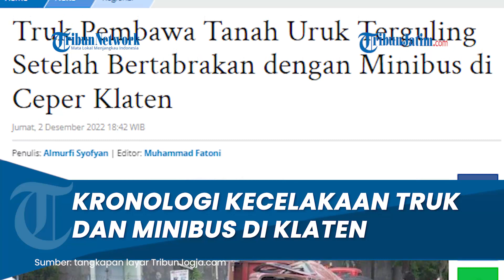Kronologi Kecelakaan Truk Muatan Tanah Terguling seusai Bertabrakan dengan Minibus di Klaten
TRIBUNJATIM.COM - Truk pembawa tanah uruk terkapar setelah mengalami tabrakan dengan satu unit minibus di ruas jalan Pedan-Ceper tepatnya di Desa Ceper, Kecamatan Ceper, Kabupaten Klaten, Jawa Tengah.

Tak ada korban jiwa atau pun korban luka pada peristiwa tabrakan yang terjadi pada Jumat (2/12/2022) sekitar pukul 16.00 WIB tersebut.

Seorang warga, Maryono (42), menyebut peristiwa kecelakaan terjadi begitu cepat.